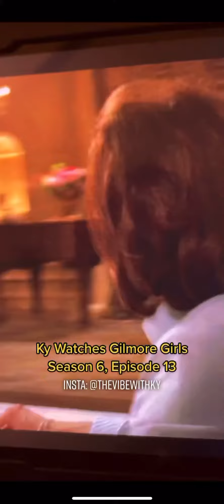Gilmore Girls Season 6, Episode 13 Recap | Ky Watches Gilmore Girls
Join Ky as he recaps season 6, episode 13 of Gilmore Girls!

"Friday Night's Alright for Fighting" - While Luke deals with the reality of having April in his life, Lorelai tries to pretend she does not mind the repercussions the new situation is having on their engagement.